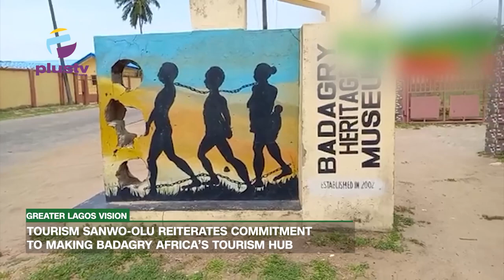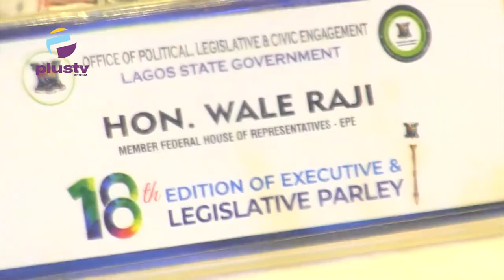Lagos Leadership Summit: Sanwo-Olu, Fashola, Others Chart New Course For Youths